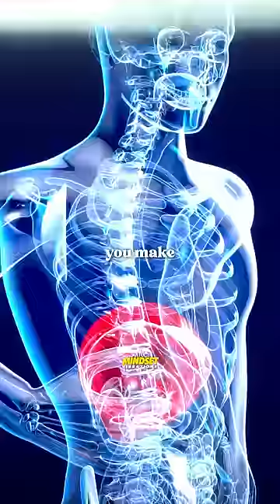Deepak Chopra is explains HOW you can MANIFEST anything | Oprah (The Law of Attraction)